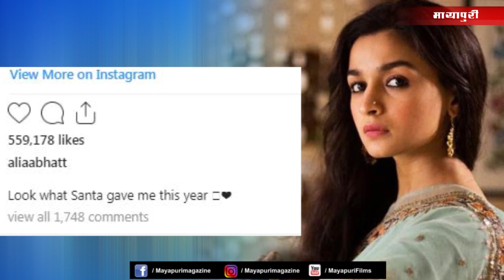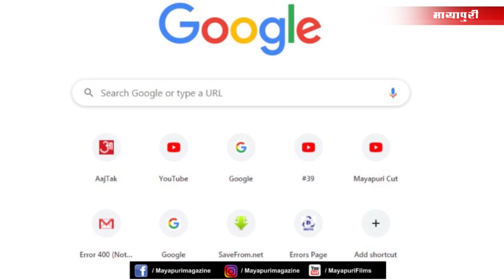Kareena Kapoor | Priyanka Chopra | Alia Bhatt | Kiara | Bollywood News | 30 December 2019 | 5 PM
1. छोटे नवाब तैमूर अली खान स्व‍िटजरलैंड में फैमिली संग वेकेशन पर हैं. तैमूर के साथ-साथ करीना, करिश्मा और सैफ अली खान वहां की खूबसूरती का लुत्फ उठाते नजर आ रहे हैं. करिश्मा ने अपने इंस्टाग्राम पर फोटोज शेयर करते हुए लिखा, &#39;सब कुछ गुड न्यूज.&#39; बता दें करीना कपूर की फिल्म गुड न्यूज 27 दिसंबर को रिलीज हुई है. इस फिल्म को दर्शकों ने काफी अच्छा रिस्पॉन्स दिया है.

2. बॉलीवुड सुपरस्टार अमिताभ बच्चन रविवार को दादा साहेब फाल्के अवॉर्ड से सम्मानित किए गए. राष्ट्रपति रामनाथ कोविंद ने उन्हें फिल्म इंडस्ट्री के इस सर्वोच्च सम्मान के नवाजा.

3. आखिरकार आलिया भट्ट के फैंस का इंतजार खत्म हो गया है क्योंकि ऐक्ट्रेस ने संजय लीला भंसाली की फिल्म &#39;गंगूबाई काठियावाड़ी&#39; शूटिंग शुरू कर दी है।

4. शशांक खेतान के साथ वरुण धवन  एक बार फिर काम करने जा रहे हैं। बताया जा रहा है कि इस फिल्म का नाम &#39;मिस्टर लेले&#39; है।